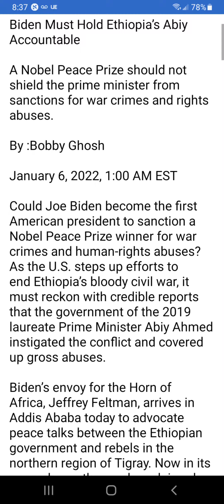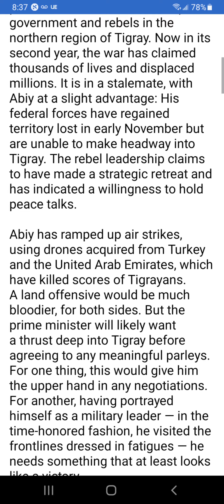Biden and Abiy’s Ethiopia.